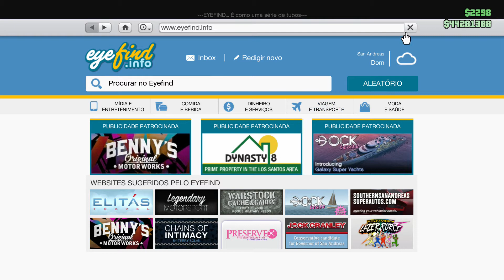GTA V - Atualização - DLC São Valentim - Fica Comigo - Albany Roosevelt/Albany Roosevelt Valor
Dá uma lida aqui embaixo amores, é rapidinho:
♥ Amados jogadores e amigos..
♥ Live: Katitahhh
Vem comigo, vem!!